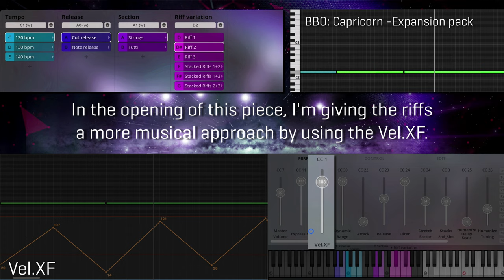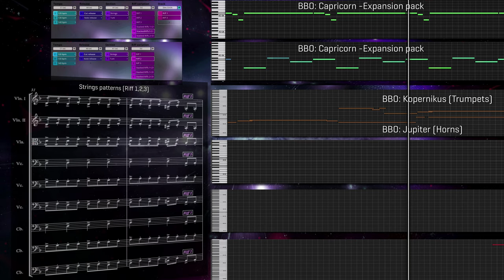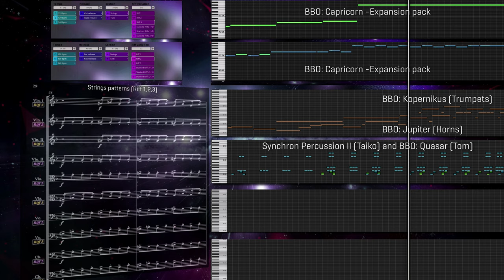BBO: Capricorn - FREE Expansion Pack - "Presumption", Screencast by Guy Bacos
BBO: Capricorn is back with a FREE expansion pack, and Guy Bacos shows how he is using the new material in his compositional process

What's special about these new symphonic riffs is that you get a separate string section - highly useful for a wide range of musical tasks, and of course, you should use the built-in time-stretching to adjust these riffs to the tempo of your songs!